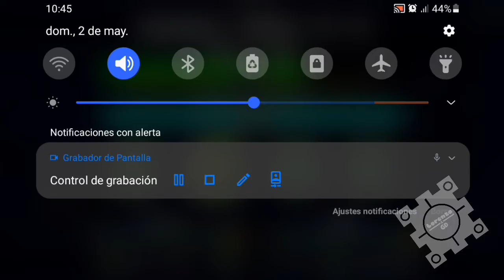LUCKY DICE V 1 (easy demon) 100% geometry dash 2.1.1